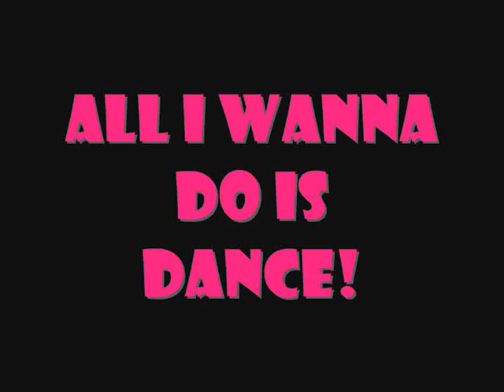All I Wanna Do Is Dance